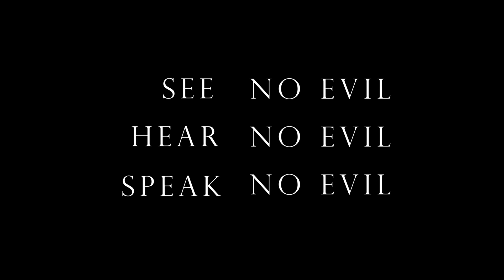Bound - An artistic experimental dance short film